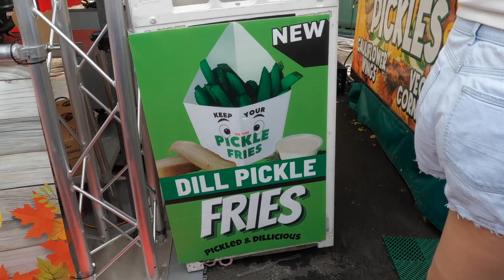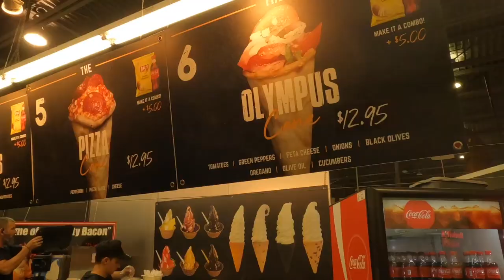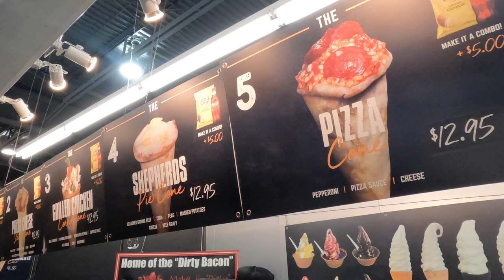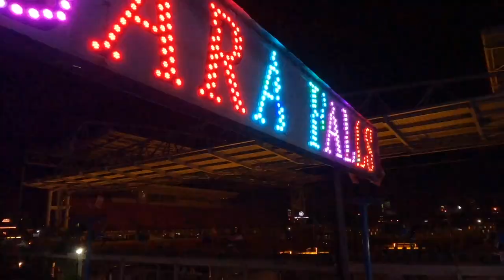কানাডার জাক জমকপূর্ন মেলা || Canadian National Exibition